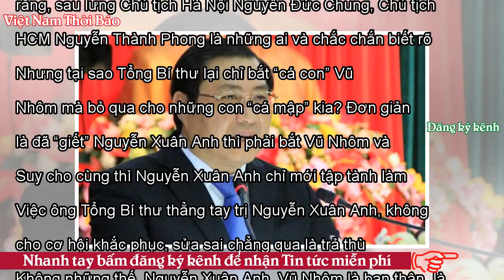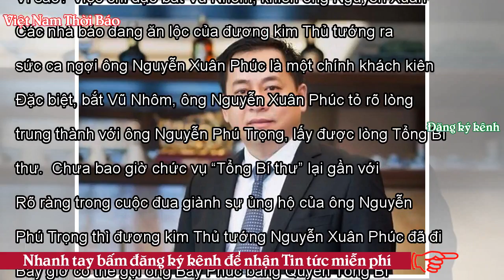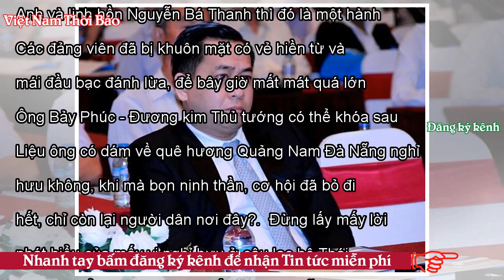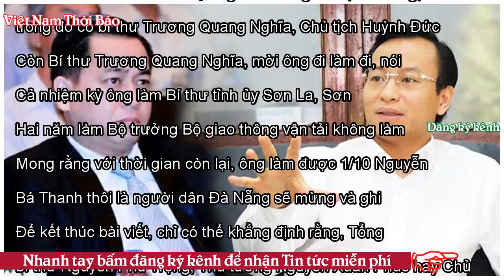Ai được lợi trong việc bắt Vũ Nhôm? - VNTB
Châu Công Thịnh - Những ngày vừa qua, báo chí, mạng xã hội liên tục đưa tin về việc bắt giữ Vũ Nhôm. Tất cả như lên đồng, thi nhau “chém, giết”, thay quan tòa kết tội Vũ Nhôm mà không có một ai bình tĩnh nhìn lại, vậy ai được lợi trong vụ việc này ? Có phải Tổng Bí thư Nguyễn Phú Trọng? Trước hết xin thưa Đà Nẵng là thành phố trực thuộc Trung ương, nhưng quy mô kinh tế chỉ tương đương Khánh Hòa, không bằng một quận của Sài Gòn, Hà Nội. Loại con buôn mua đi bán lại tầm hơn chục cái nhà như Vũ Nhôm chỉ là loại “cá con” nếu so với hằng hà sa số đại gia bất động sản trong Sài Gòn hoặc ngoài Hà Nội...